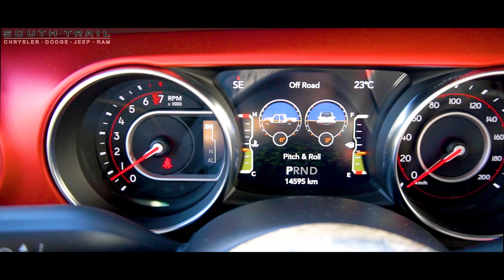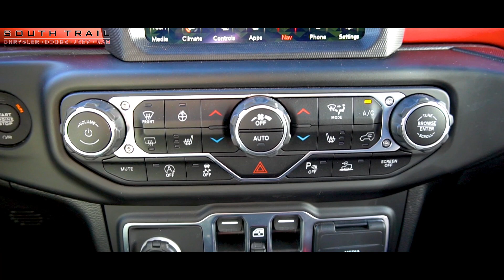2021 Jeep Gladiator Rubicon - EX22038 - South Trail Chrysler - Calgary AB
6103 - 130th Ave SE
Calgary, AB, T2Z 5E1